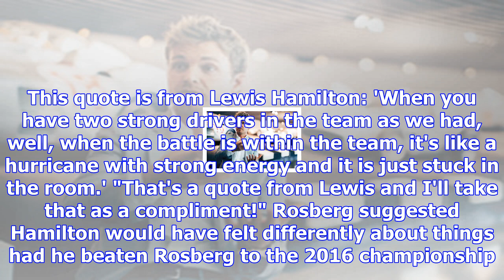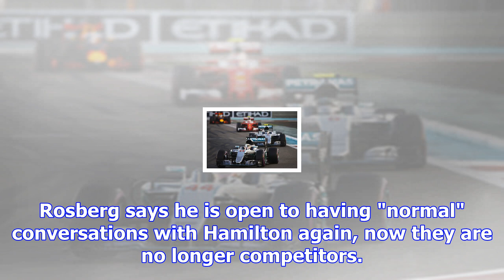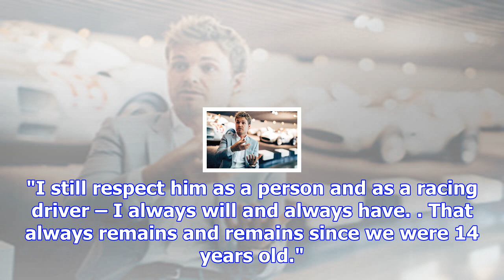Hamilton claims of intra-team conflict a "compliment" - rosberg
Rosberg and Hamilton engaged in three consecutive internal fights for the F1 world championship betw...